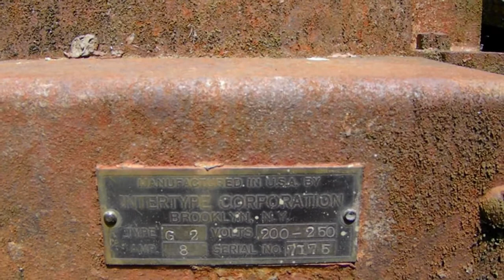Mohr Intertype Saw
Filmed at Whippletree Junction Duncan Vancouver Island Canada.